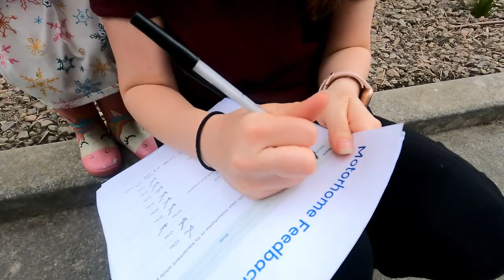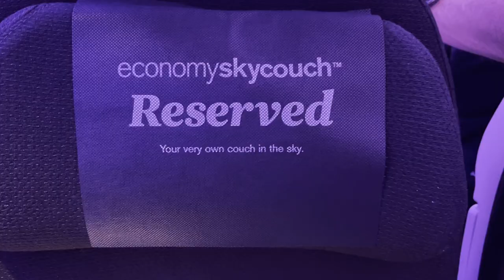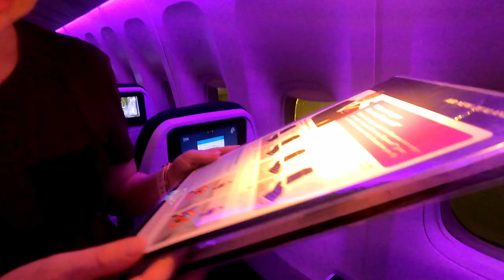Our Air New Zealand Sky Couch Experience— Worth It?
When we booked a 14-hour flight from Auckland to Houston, we braced for the mess that would be two young kids on an epically long flight. And then as I bought the tickets, I saw a small upgrade option for the New Zealand Sky Couch. What is it and is it worth it?

We travel because we built remote businesses to pay the bills. We talk about being an RV entrepreneur on our

We are Heath & Alyssa Padgett, entrepreneurs who run our business while traveling usually in an RV 🚌 We help people learn how to full-time travel while running a mobile business.

Our best resources:
Learn how to RV:

00:00 Dropping off our RV
1:26 Booking the SkyCouch
2:57 The Sky Couch
4:52 Lights Out
5:36 Easiest Way to Fly